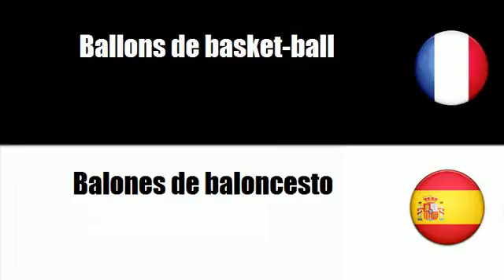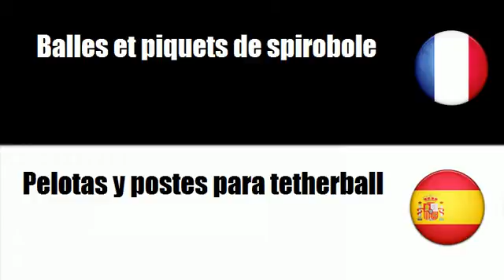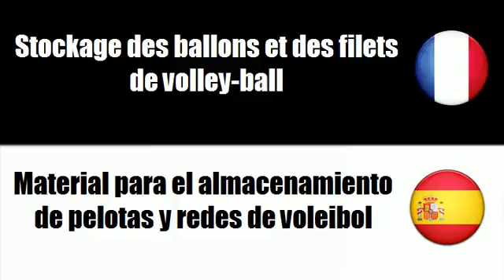# Español=Francés # Tema = Equipo para deportes de raqueta y cancha